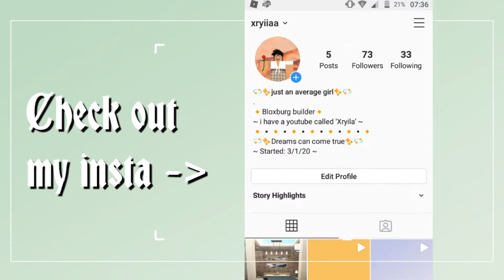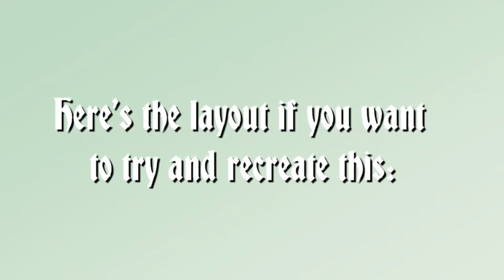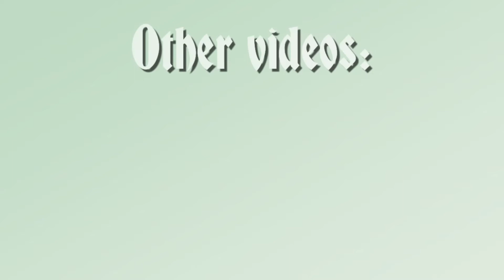~Cosy Vintage Home |62k| Tour~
Hope you enjoyed! In this video I made another vintage build, partly because I failed on the first one (lol)

The fence idea was inspired by atioli (check out his channel) but apart from that this build was all my own work.

This cost 62k and used the gamepasses:
~Advanced placing

Subs at time: 30
C y a ! !